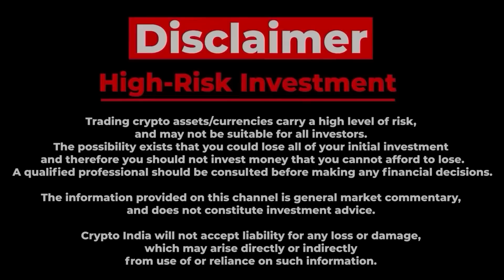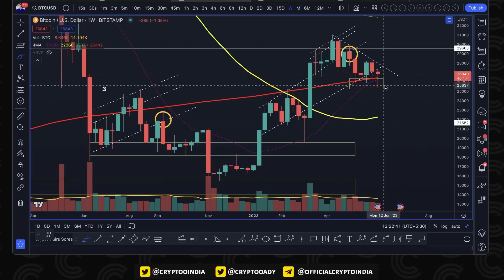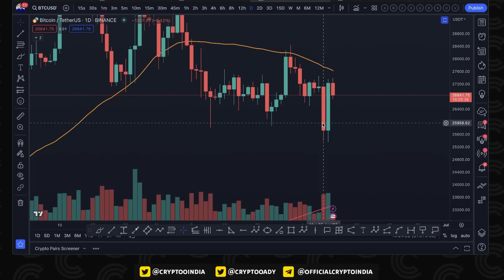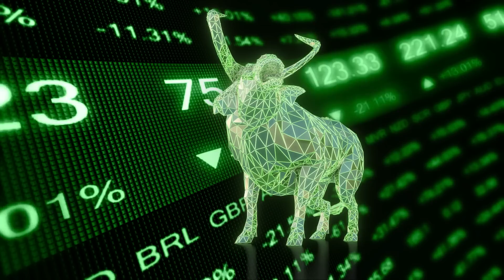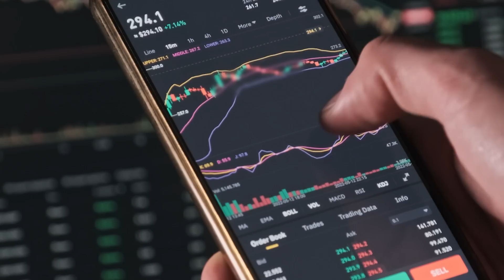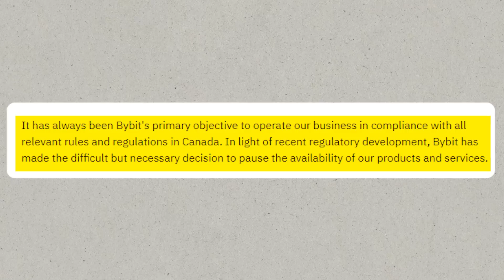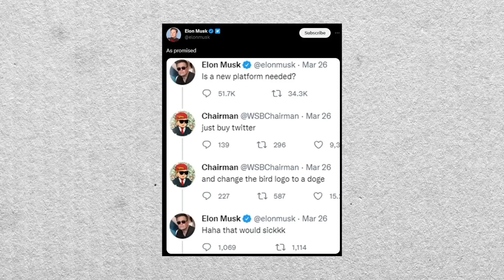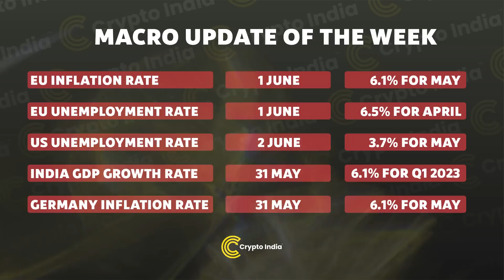WHY IS BITCOIN DUMPING ?